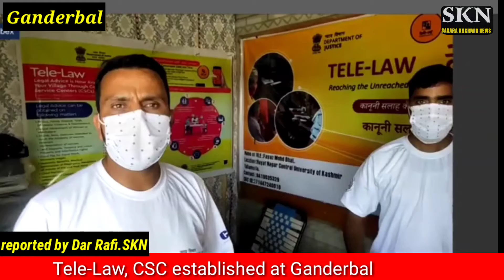Tele-Law, CSC established at Ganderbal -Law Common Service Centre was today formally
Tele-Law, CSC established at Ganderbal

Ganderbal: Tele-Law Common Service Centre was today formally inaugurated at Tulmulla, Ganderbal.

At the launch of the Centre, Village Level Enterpreneur (VLE), Fayaz Ahmad Bhat had a live interaction with the  IT Union Minister, Ravi Shanker Prasad who enquired about the services provided to the poor people at the centre.
He Congratulated the VLE for establishing CSC at Tulmulla which is an important program of Prime Minister.

The services that are available at the centre include Pan Card, Aadhar, PMGAY, Ayushman, etc.

State Coordinator Tele Law said that CSC are establishment in Odisha and J&K and Tele-Law is a service provided by the CSC in which people are given legal services by the panel of lawyers who are stationed at CSCs.